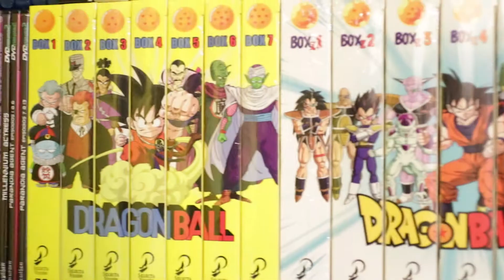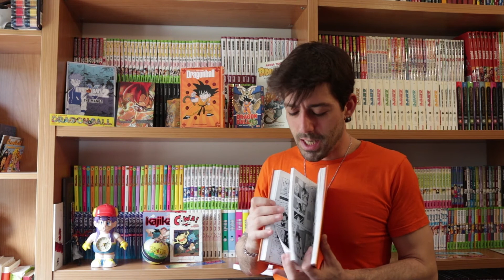Dragon Comics - "Homenaje a: Akira Toriyama"